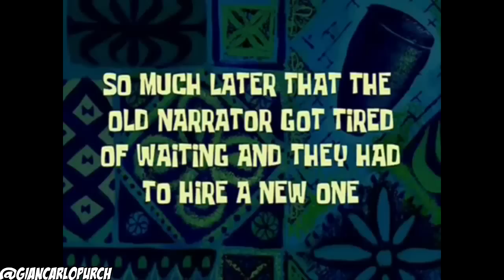ADIDAS ULTRA BOOST CUSTOM!!! (no audio, copyright song)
THIS IS A FULL CUSTOMIZATION ON ADIDAS ULTRA BOOSTS !!!

-MAIN INSTAGRAM @giancarlopurch
-Store: @blazendarykicks

Hosting companies ! (Website, servers, and more!)

Rep Codes:
Blazendary save you some dough!

Click this link to get a YouTube network manager (even pays!)